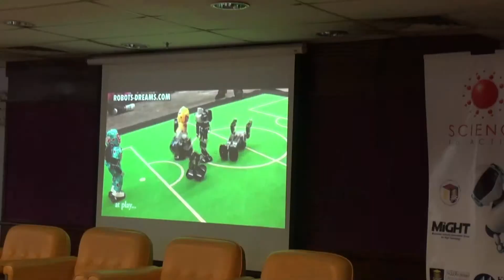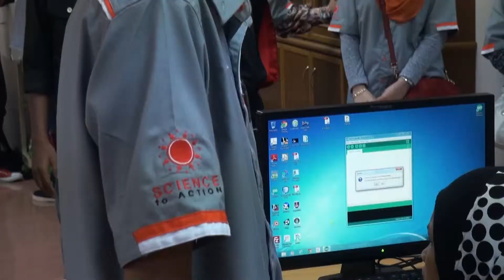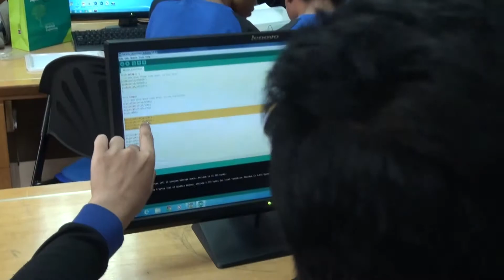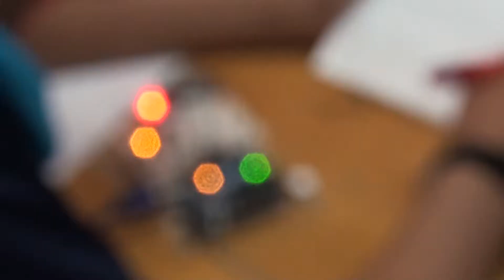Science to action IC Didik 2015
Arduino experience to youth of Sekolah Menengah Bandar Baru Sungai Buloh organized by UiTM Electrical Engineering IC Didik society Club collaborated with Kementerian Pelajaran Malaysia, MIGHT, Science to Action and FKE UiTM.